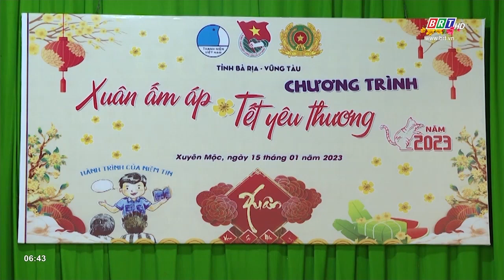Mang xuân đến cho thanh niên lầm lỡ | BRTgo